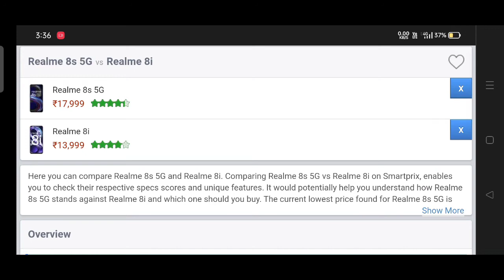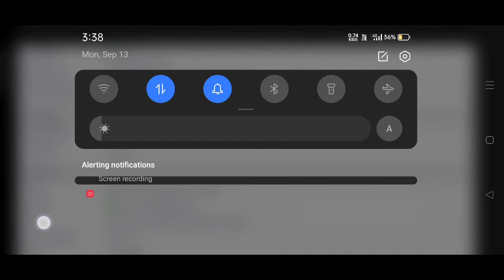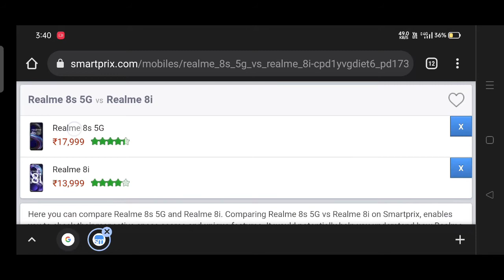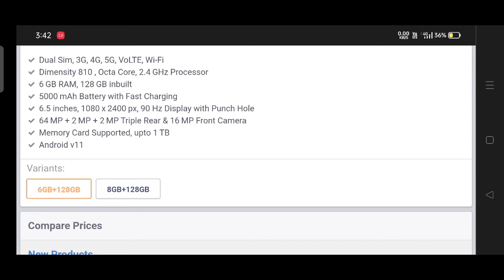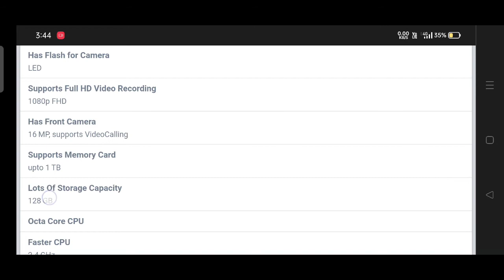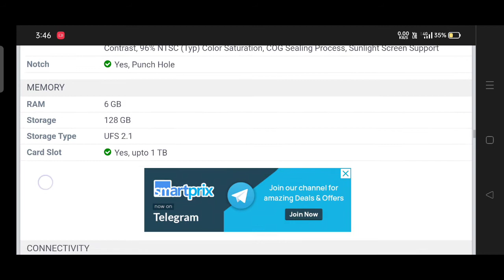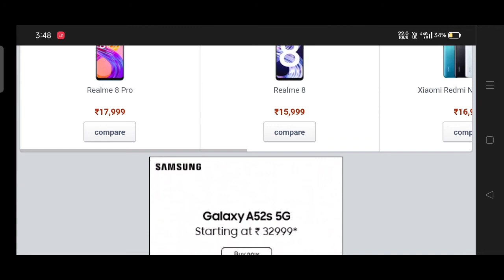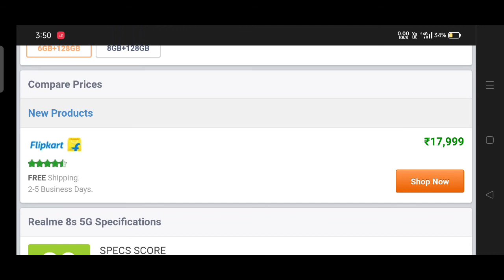Realme 8S 5G vs Realme 8i | Realme 8s 5G Price ? | Realme 8s Review | Realme 8s Full Specifications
Realme 8S 5G vs Realme 8i | Realme 8s 5G Price ? | Realme 8s 5G Review | Realme 8s 5G Full Specifications

1. Realme 8S vs Realme 8i | Realme 8s Price ? | Realme 8s Review | Realme 8s Full Specifications
2.
3.
4.
5.
6.